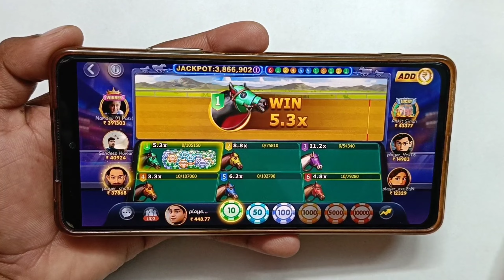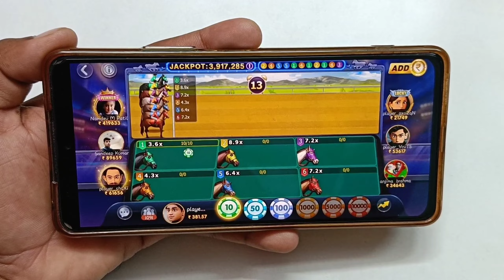Teen Patti Gold / Horse Racing Game play / Live Winning Trick / horse racing गेम केसे खेले ?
...hello friends...

Teen Patti Gold App मे Hores Racing Game केसे खेलना हे, इसके बारे मे बताया हे और Horse Racing Game से Winning करने के लिये Winning trick भी इस Video मे बताई हे, Teen Patti Gold App से पैसे कैसे कमाये सीखे हिंदी मे.

                  video topic...

3 patti me paise kaise kamaye,
teen patti gold se paise withdrawal kaise karen,
teen patti gold hack kaise kare,
3 patti game se paise kaise kamaye,
tiin patti gold game se paise kaise kamaye,
teen patti game me paise kaise kamaye,
teen patti me game paise kaise kamaye,
3patti me paise kaise kamaye,